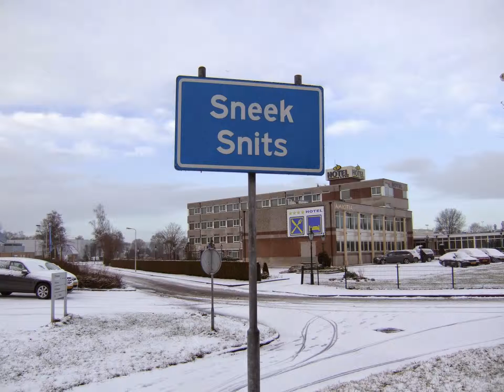sneeuw sneek 2015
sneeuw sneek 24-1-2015